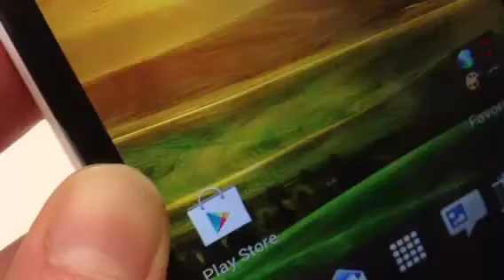HTC One X screen flex